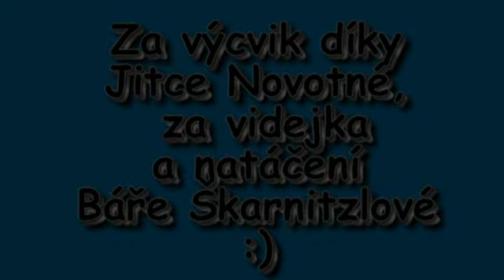Agility tábor Smržovka 2011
All-fired od Čeníčka a Katka Slánská